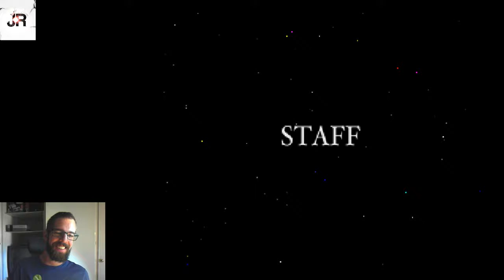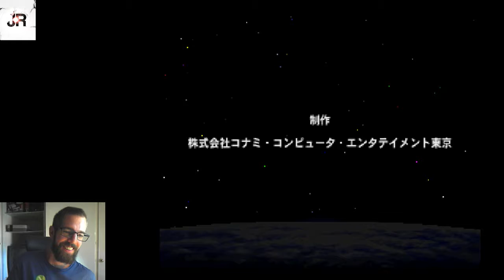Gradius Gaiden pt2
Playing Gradius Gaiden!